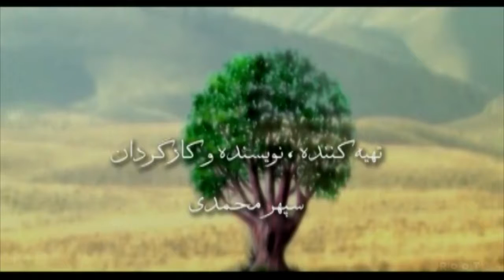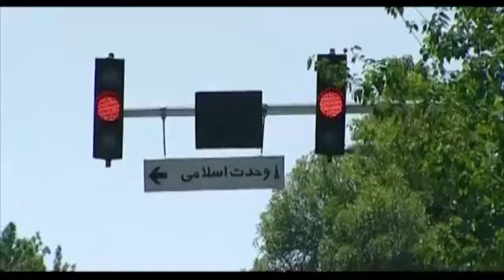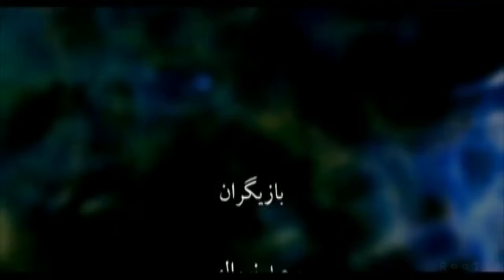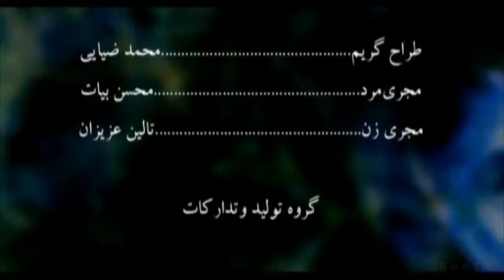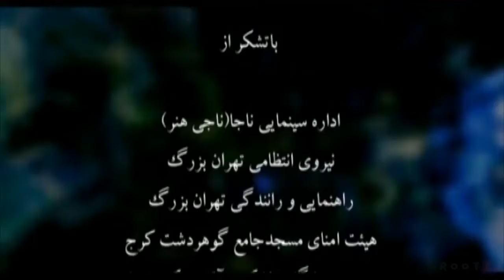مسلسل شجرة الحكمة - ❸